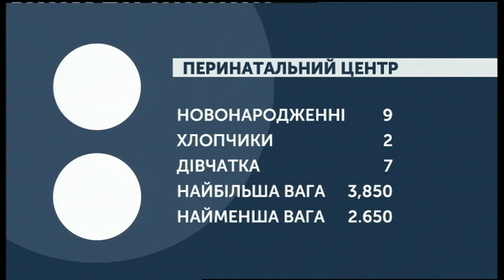25.09.2019. Новини. 07:30